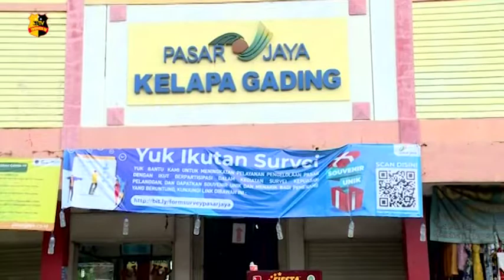WAKAPOLDA METRO JAYA BAGIKAN 1500 MASKER DI PASAR JAYA KELAPA GADING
Wakapolda Metro Jaya, Brigjen Pol Hendro Pandowo lakukan pembagian masker di Pasar Jaya Kelapa Gading Timur, Jakarta Utara dalam mewujudkan program Jakarta Bermasker.

1500 masker dibagikan kepada warga pengunjung Pasar Jaya. Selain membagikan masker, Wakapolda juga meninjau posko kesehatan yang melakukan Rapid Test Gratis kepada warga.

Wakapolda mengatakan, untuk mencegah penyebaran covid-19, pihaknya akan membagikan 100ribu Masker setiap harinya yang tersebar di seluruh wilayah Polda Metro Jaya.

Kegiatan pembagian masker ini dilakukan secara serentak, untuk wilayah Jakarta Utara sendiri pembagian masker dilakukan di dua titik Pasar Jaya Kelapa Gading Dan Sunter.

Melaporkan.